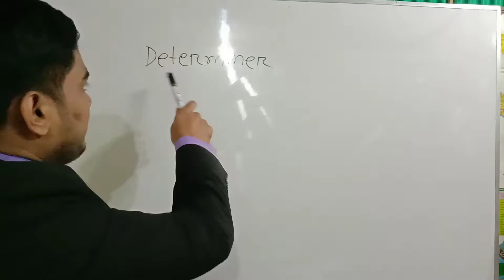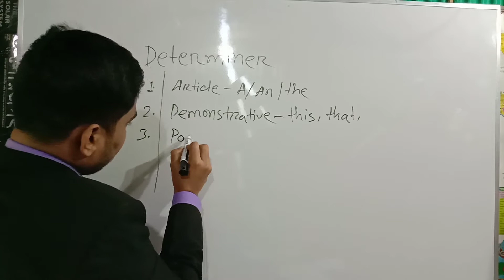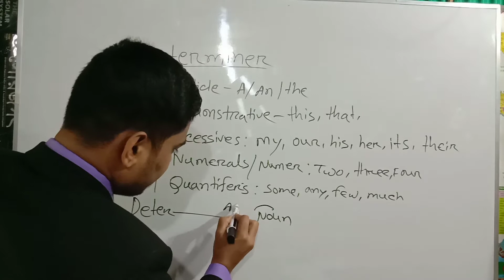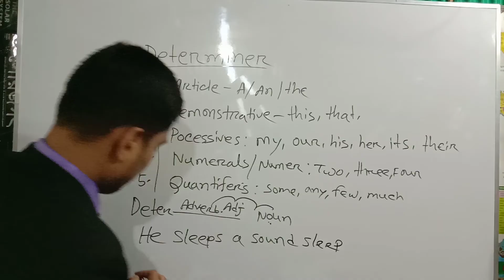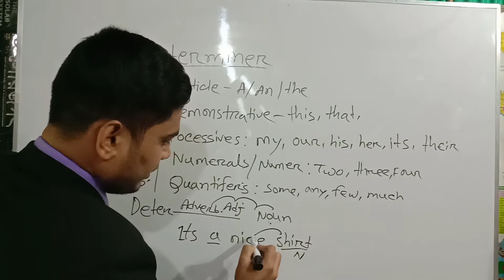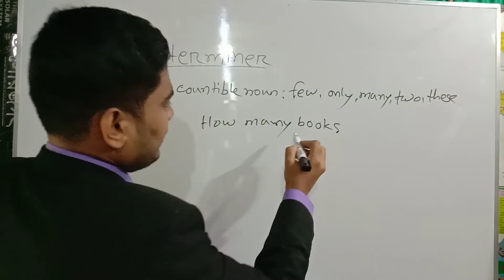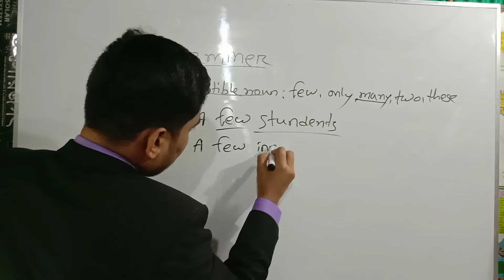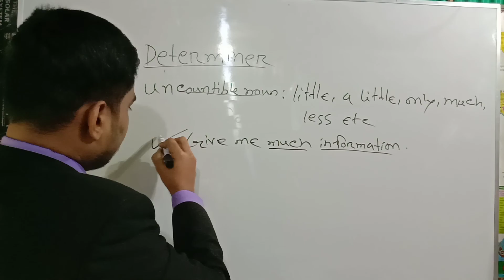study_press_24 (Use of determiner )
ডিয়ার লার্নাস,  ডিটারমিনার নিয়ে এই ভিডিও টি তৈরি করা হয়েছে। আশা করি,  শেষ অব্দি দেখবেন। ভালো লাগলে লাইক, কমেন্ট এবং শেয়ার করবেন।